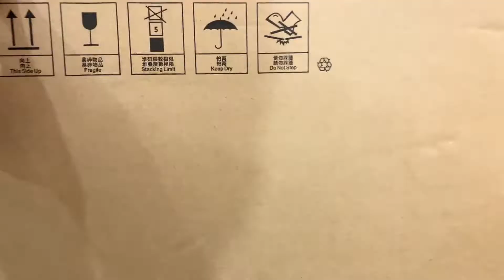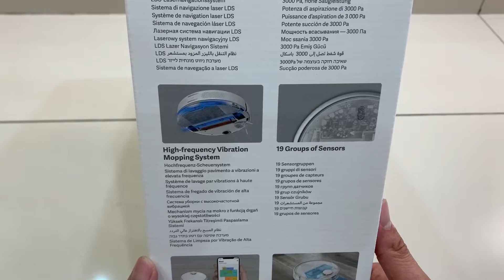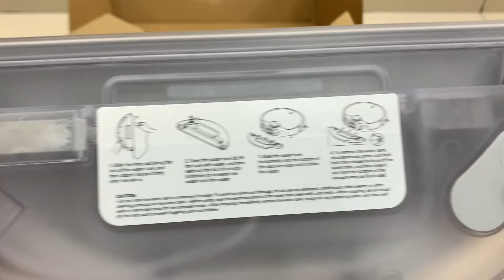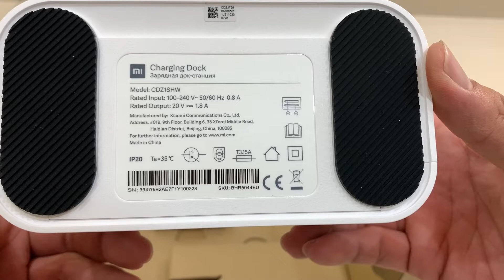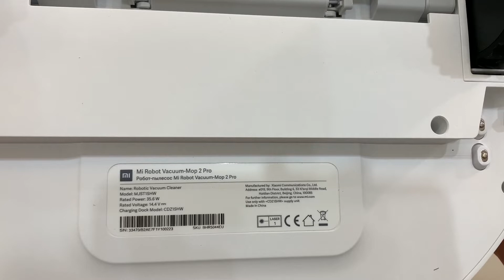Unboxing Xiaomi Robot Vacuum Mop 2 Pro 2 in 1 Sweep And Mop Vacuum Strong Power Suction